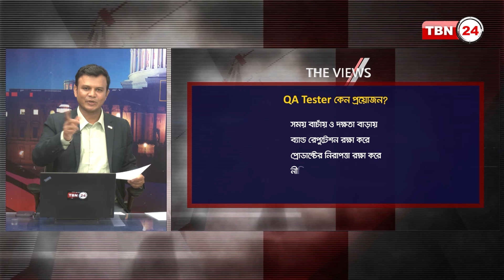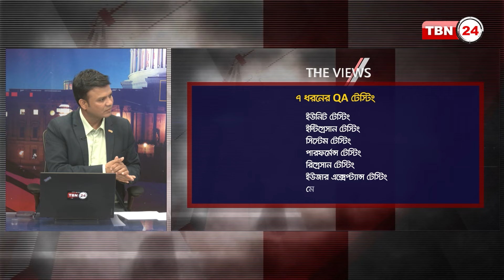কিউএ টেস্টিং এ কাজ করার সুবিধা অসুবিধা | Views | EP 1584.2 | Quality Assurance Testing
অতিথি: মো. আবদুস সোবহান, পরিচালক, স্মার্ট টেক আইটি সল্যুশানস।